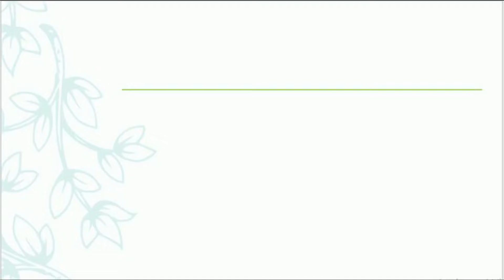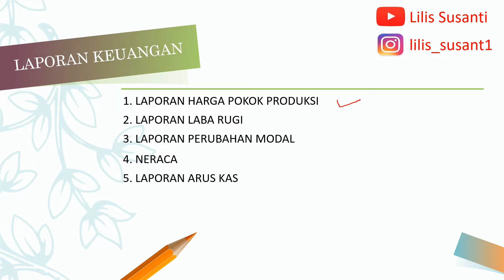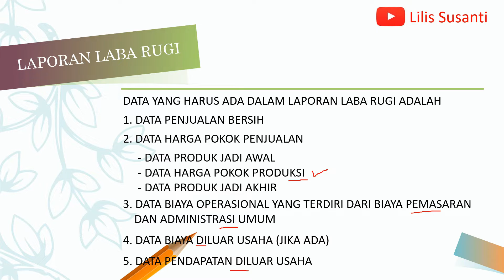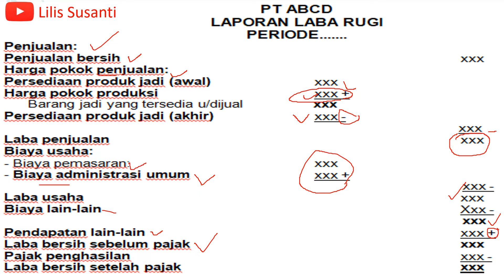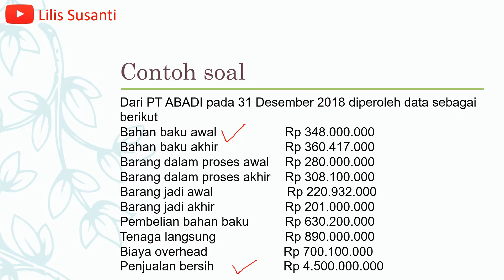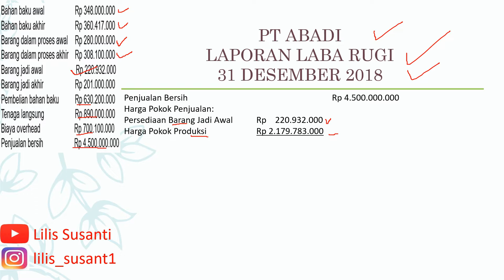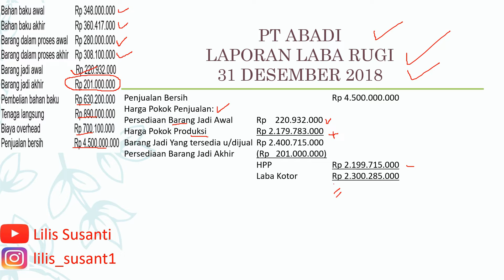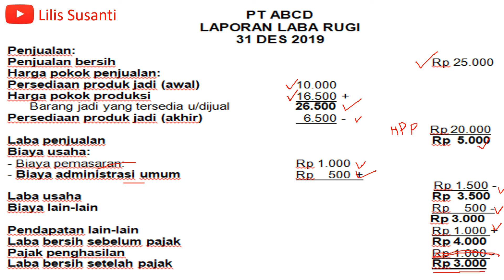Laporan Laba rugi Perusahaan Manufaktur Pelajaran PAPJDM XII Akuntansi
Laporan Laba rugi Perusahaan Manufaktur
Pelajaran PAPJDM (Pratikum Akuntansi Perusahaan Jasa , Dagang dan Manufaktur) Kelas XII Akuntansi

Tetap semangat